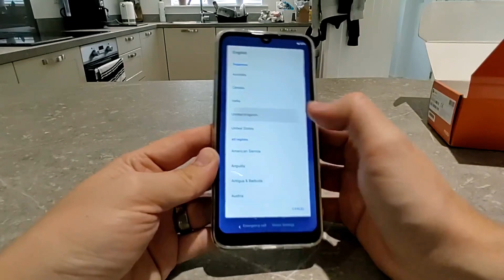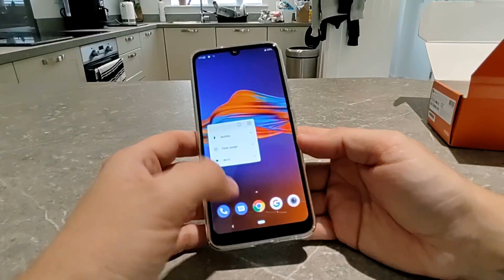Motorola E6 Plus Unboxing + Setup!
Unboxing the brand new Motorola E6 Plus + Setup.